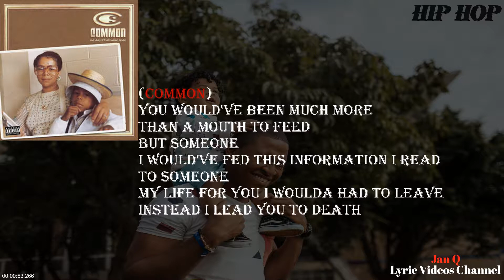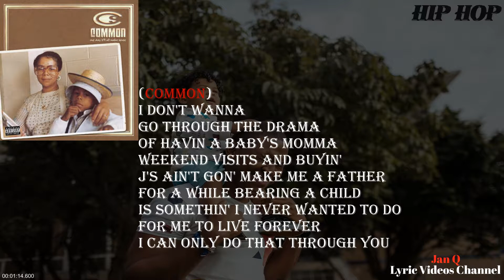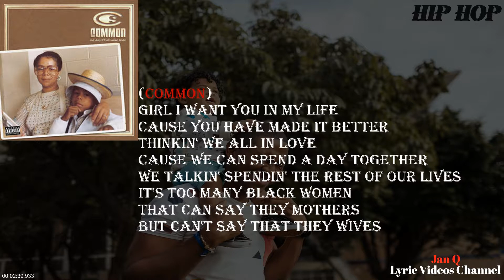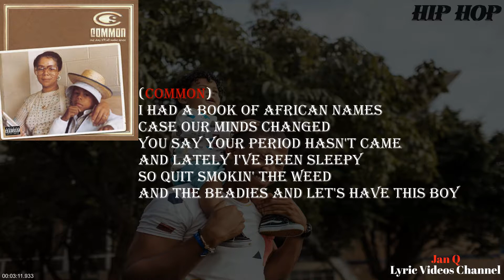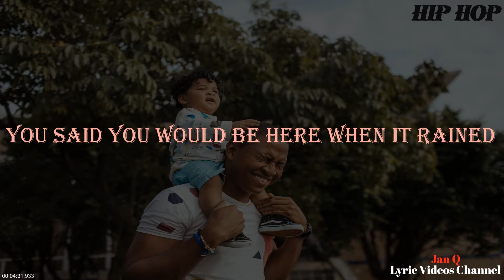Common - Retrospect For Life (Lyric Video)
From the album "One Day It'll All Make Sense"

B. Photo: Luis Quintero

Retrospect For Life · Common · Lauryn Hill